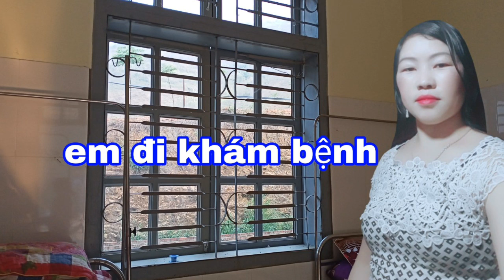Koj yog kuv txoj sia